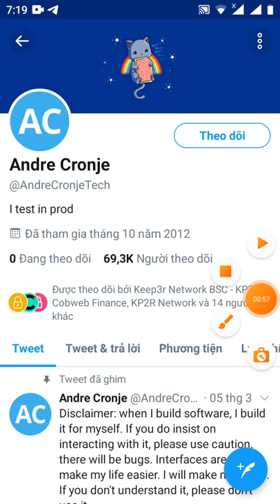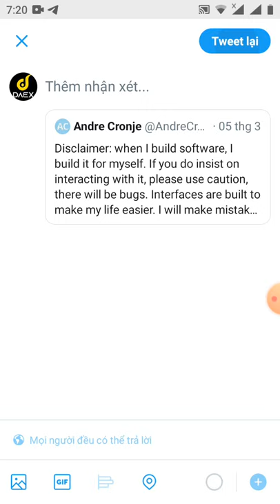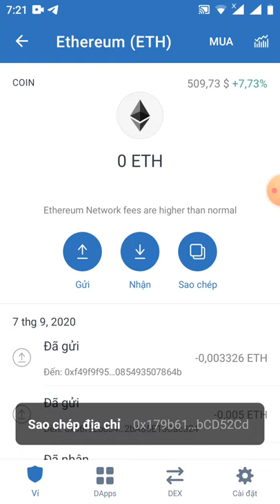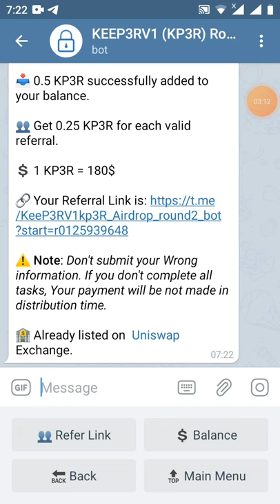HD nhận 0.5KP3R~90💲 1 KP3R = 180$ ₫ã lít sàn uniswap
🎉🎉 Congratulations Anh! 🎉🎉

📥 0.5 KP3R successfully added to your balance.

👥 Get 0.25 KP3R for each valid referral.

💲 1 KP3R = 180$

⚠️ Note: Don't submit your Wrong information. If you don't complete all tasks, Your payment will be not made in distribution time.

🏦 Already listed on  Uniswap Exchange.